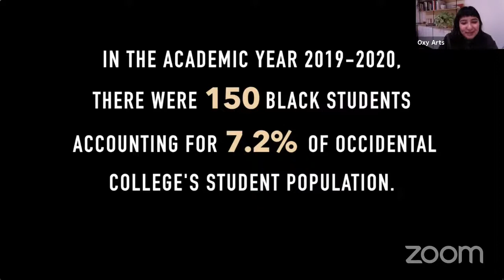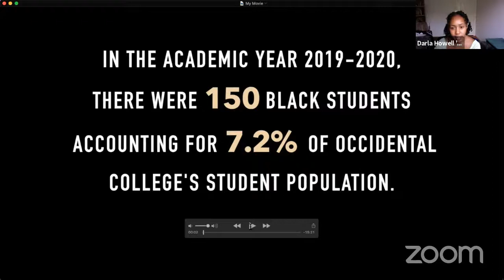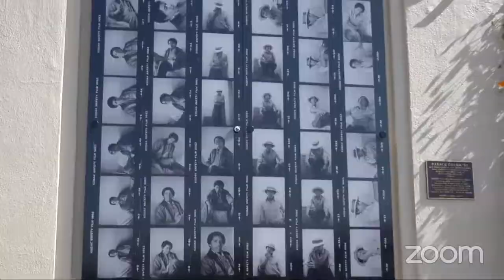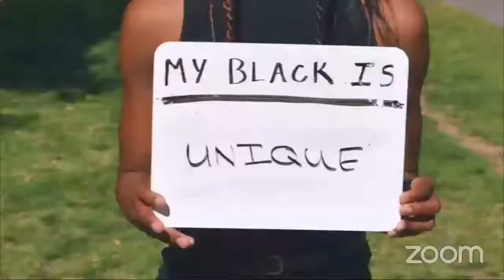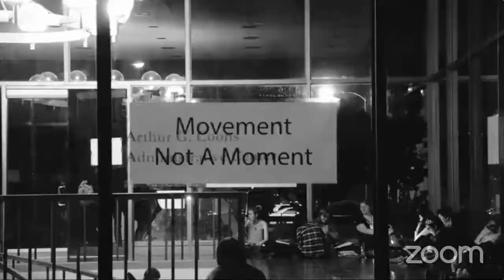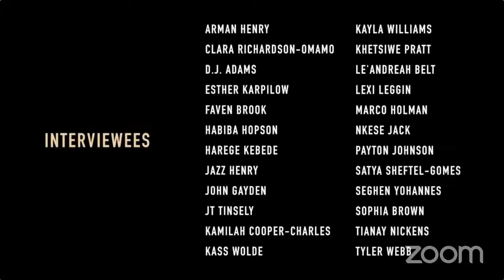Screening of Being Black at Oxy, followed by a Q&A w/ filmmaker Darla Howell '20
This documentary screening of "Being Black at Oxy" w/ filmmaker Darla Howell was recorded on October 8, 2020.

Event Description:
In this poetic reflection, writer/director Darla Howell provides a nuanced perspective of being a Black student at Occidental College. The film features over 25 students who explore their personal experiences of vulnerability, seeking safety, and navigating the various realities of life at a predominantly white institution.

With a grant from Oxy Arts, Darla wrote and directed the film during her senior year at Oxy. While making the film, Darla realized the importance of creativity and art in her life and in the lives of other black students at Oxy. Together with Oxy Arts, Darla developed the Black Arts Fund—a new grant program dedicated to supporting creative production by Black artists at Oxy.

Darla Howell is a recent Oxy graduate, who majored in Chinese Studies and Linguistics. Originally from Los Angeles California, her exposure to the linguistic and cultural diversity of LA inspired her pursuit of language studies. She is currently working as a Speaking and Writing Fellow at NYU Shanghai in China. Outside of her academic interests, Darla enjoys performing spoken word poetry, participating in theater, and playing the piano. Darla has pursued a variety of artistic ventures during her time at Oxy.